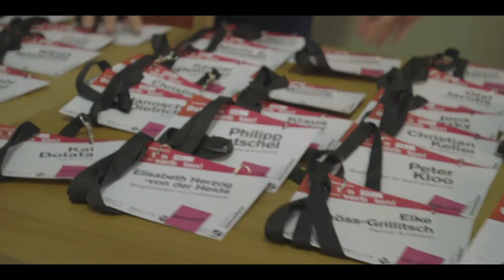Leerstandskonferenz 2018 - Betreten verboten!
Leerstand von Industriearealen, Gewerbegebäude und Produktionsstätten

Der Raum außerhalb von Ballungszentren unterliegt in vielen Regionen Europas einer enormen strukturellen Veränderung. Insbesondere wird das in der Arbeitswelt und im Rückgang von industriellen und handwerklichen Produktionseinrichtungen sichtbar, die ihre ursprüngliche Nutzung verloren haben. Durch ihre Dimensionen sind diese groß maßstäblichen Ensembles aber nach wie vor sehr ortsbildprägend.Obwohl viele dieser ungenutzten Objekte nicht in kommunaler Hand sind, bleibt das Anstoßen von Umnutzungsstrategien in vielen Fällen eine wesentliche Aufgabe der Öffentlichkeit. Die Gemeinden und Städte werden es sich finanziell und personell nicht leisten können, alle diese Leerstände zu erwerben und zu entwickeln. Gefragt ist viel mehr ein partnerschaftliches Miteinander von EigentümerInnen, Initiativen und öffentlicher Hand.

Bei der Leerstandskonferenz wird dieses Thema aus unterschiedlichen Perspektiven betrachtet und wir werden zahlreiche Vorbildprojekte von Wieder-, Neu- sowie Umnutzung ehemals leerstehender Industriealeale, Gewerbegebäude und Produktionsstätten und die Köpfe dahinter vor den Vorhang holen und zum Nachahmen einladen.